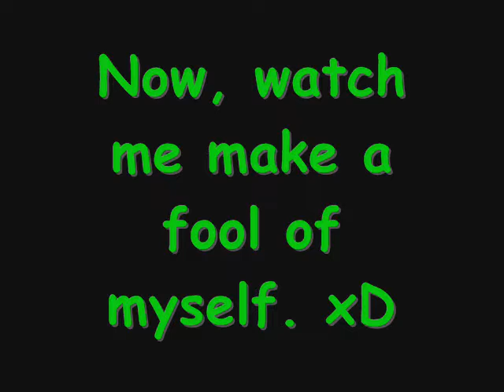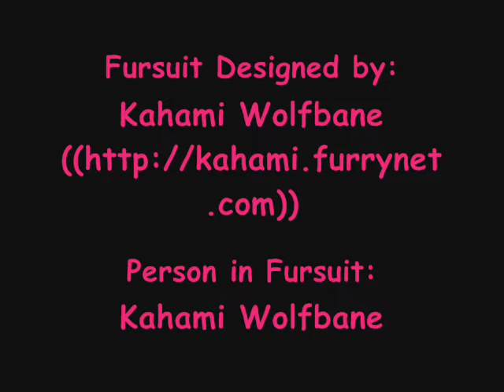Wish fursuit finished!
Yep, I posted a lo-quality video of my fursuit for those of you who were interested. Nanaki shot it for me. ^_^

Song: Coldplay - Clocks

Comments and questions are loved. ~_^